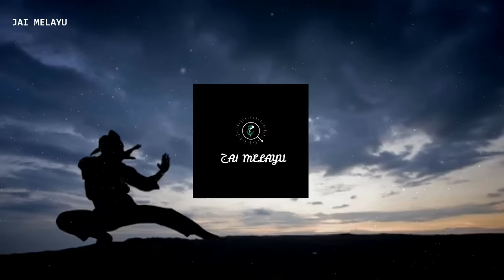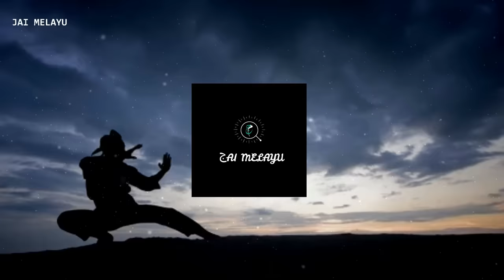GENDANG SILAT MELAYU NUSANTARA (AUDIO SPECTRUM EFFECT) - TOP SONG 2020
GENDANG SILAT MELAYU NUSANTARA ini kebiasaannya dimainkan bagi mengiringi persembahan silat seperti silat seni. Tujuaannya adalah bagi menaikkan semangat pesilat dengan penuh keasyikkan mengikut rentak paluan gendang dan tiupan serunai. Selain itu, ianya juga berperanan dalam pelbagai majis dan istiadat melayu seperti menyambut tetamu dan majlis perkhawinan.

Tanah Melaka Tanah Purba,
Tempat Pelbagai Aneka Sejarah,
Kalau Kata Sudah Dikota,
Pantang MELAYU Menyerah Kalah.
(DATO' MEOR ABDUL RAHMAN - Pengasas Pertubuhan Seni Silat Gayong Malaysia)